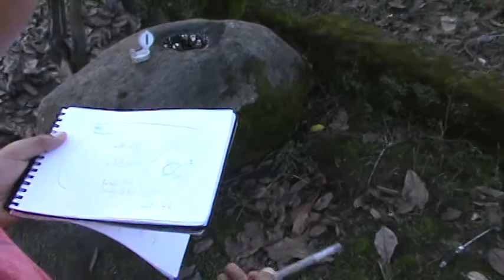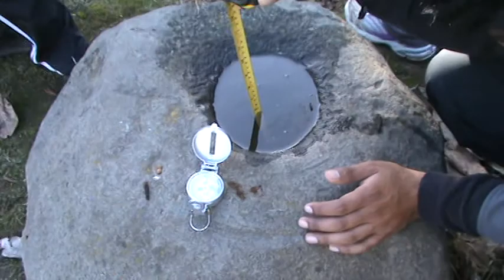Piedras tacitas en Los Perales